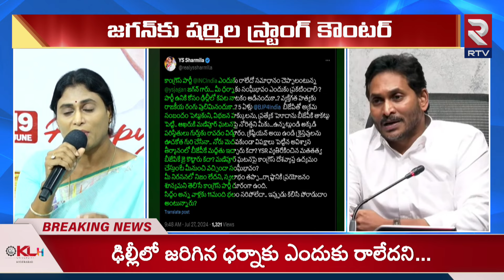అన్నా..నీకు సిగ్గు ఉందా..? జగన్ కు ఇచ్చిపడేసిన షర్మిల | Sharmila Strong Counter To Jagan | RTV